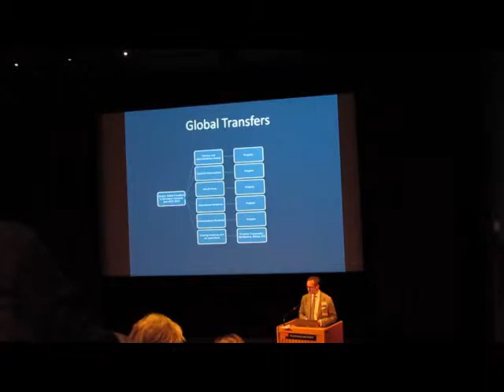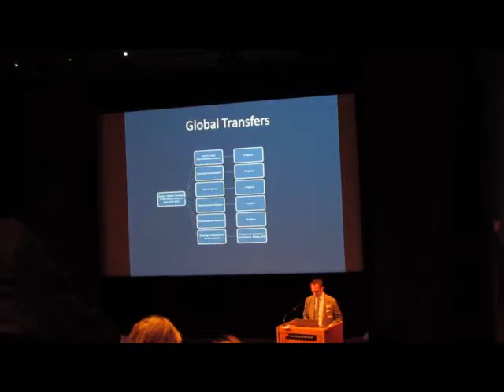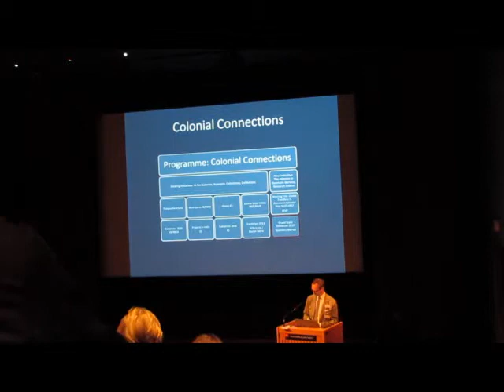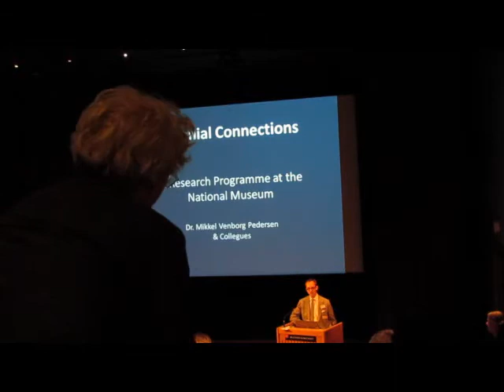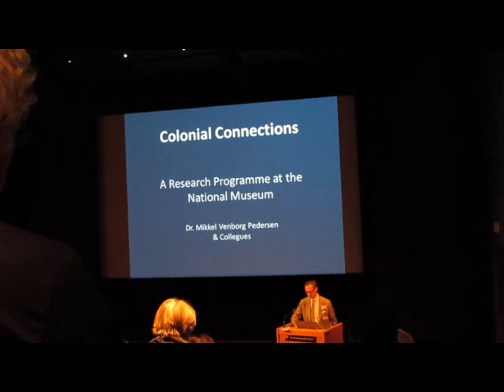Mikkel.Venborg.Pedersen.at.Danish.Natioal.Museum.May.27.2011.pt2of2.[incl.QandA].wmv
No tripod and a greater distance to the speaker.

Dr. Mikkel Venborg, The national Museum Of Denmark.                                                                  'Colonial Connections -- a National Museum Program'